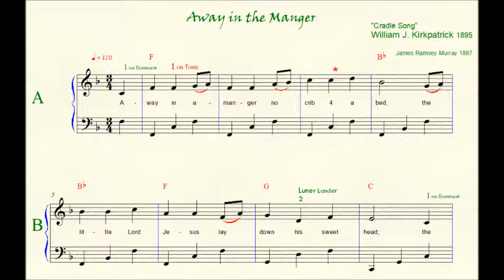Away in a Manger, Cradle Song, Kirkpatrick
Away in a Manger, "Cradle Song" William J. Kirkpatrick, 1895
This song begins on the lower Dominant and is played in the Au Clair de la Lune locations (as well as * Twinkle '6' with finger 4 moving to C and 5 on D - get 4 back on Bb right away)